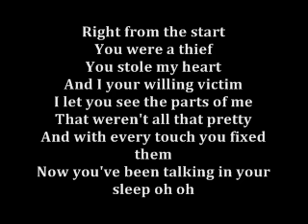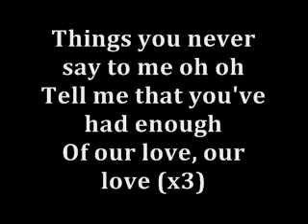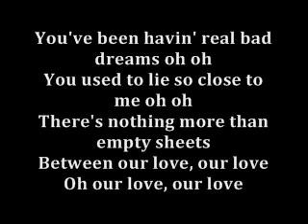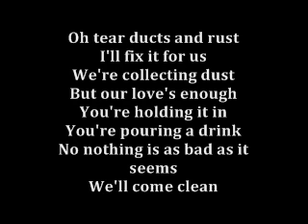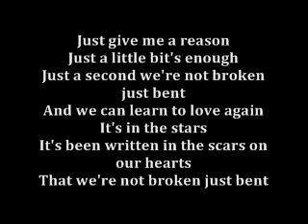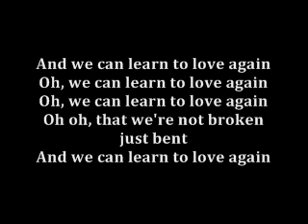P!nK - Just Give Me A Reason LYRICS (ON SCREEN)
Made with using the classic Windows XP Movie Maker, uploaded as a "bet you can't" challenge and well here we are at 40 million views. Didn't even think this would had even hit a million.

THIS VIDEO WAS MADE TO GAIN
MORE CHANNEL VIEWS :D